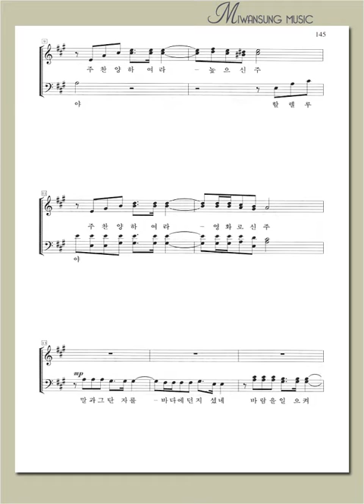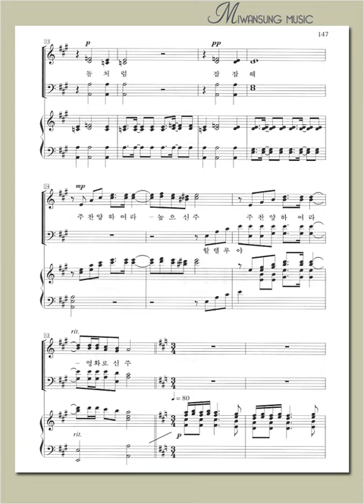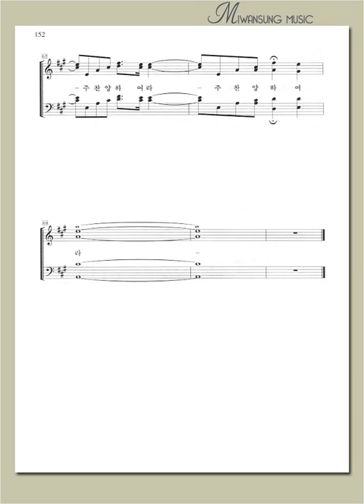명성가곡집 13 / 모세의 노래 / 베이스파트